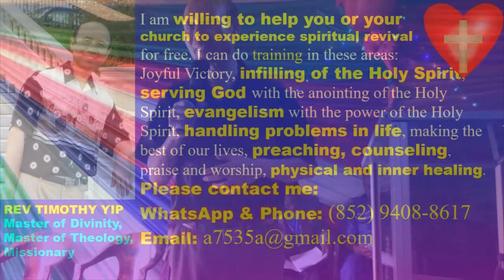Marriage counselling - Nigeria - In English - Pastor Yip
Marriage counselling - Nigeria

報名WhatsApp及電話：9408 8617;

密碼Password：HongKong12